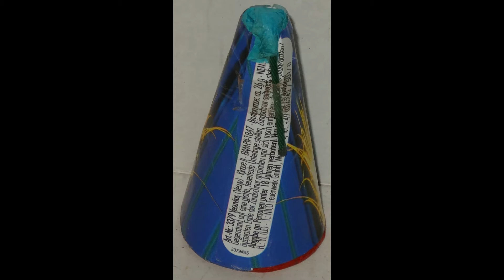Nico Vesuvius - FULL HD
Nico Vesuvius.